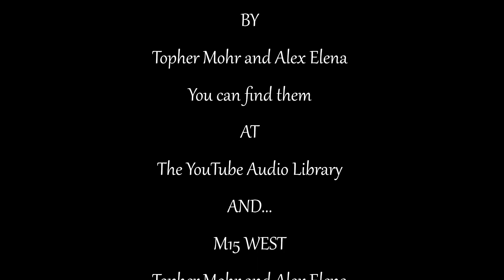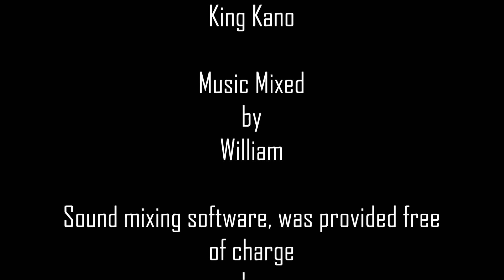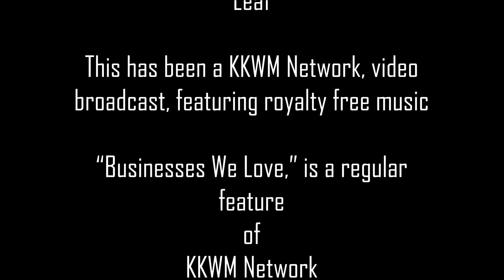UNOFFICIAL: SLOW STARTS ON MONDAYS? Featuring Kevin MacLeod & Garden Music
VIDEO TITLE: UNOFFICIAL SLOW STARTS ON MONDAYS? Featuring Kevin MacLeod and his Garden Music and “FESTIVAL” by Topher Mohr and Alex Elena COFFEE BEAN AND TEA LEAF

SLOW STAR MONDAYS?

#1. VIDEO BODY
1A. MUSIC: “GARDEN MUSIC”
From the album "GARDEN MUSIC"
2015
Written, Produced, Copyrighted, and Performed
BY
Kevin MacLeod

You can find him
AT
Incompetech.com

"GARDEN MUSIC"
Is licensed under Creative Commons: By Attribution 3.0
ALPHANUMERICAL NUMBER: ISRC: USUAN1500081

#2. CLOSING
2A. MUSIC: “FESTIVAL”

You can find them
AT
The YouTube Audio Library
AND...
M15 WEST
Topher Mohr and Alex Elena

If you use their work, please follow the rules they outlined in YouTube, and here at Licensed under Creative Commons: By Attribution 3.0